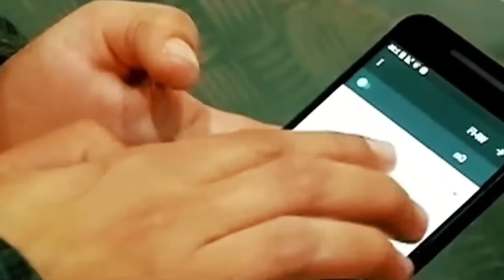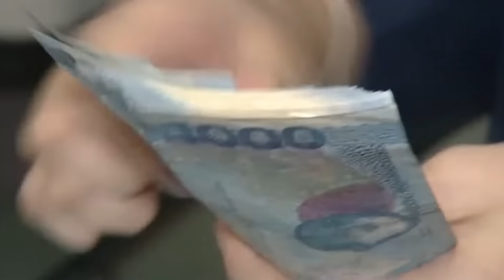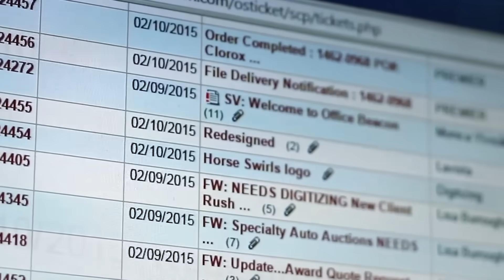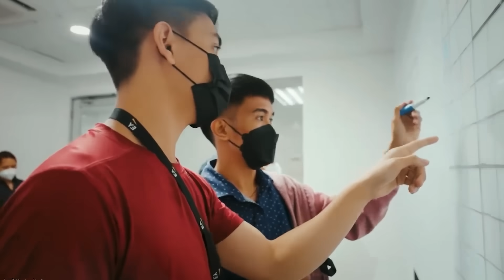Philippines to Upgrade Luzon Fiber Optic Cable to Bypass Dangerous South China Sea Waters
The Philippines is turning a historic digital vulnerability into a strategic strength through the Luzon Bypass Infrastructure (LBI), a ₱975 million project that reroutes global internet traffic across Luzon’s landmass instead of the earthquake-prone Luzon Strait, where a single seismic event once severed 22 undersea cables and crippled Asia’s connectivity. Anchored by two landing stations in Aurora and La Union and linked by a 250 km fiber corridor, the LBI creates a resilient alternative to volatile seabeds, securing bandwidth through landmark deals such as Meta’s Pacific Light Cable Network, which alone boosted government capacity fiftyfold to 2 Tbps. Integrated into the National Broadband Plan and reinforced by the World Bank–funded National Fiber Optic Backbone, the project ensures climate-resilient, high-speed internet for over 20 million Filipinos, especially in underserved areas. Coupled with massive private-sector investments in new submarine systems like Jupiter, Bifrost, and APRICOT, and domestic expansions by PLDT and Converge, the Philippines is transforming from a fragile digital outpost into a competitive Indo-Pacific data hub. More than infrastructure, the LBI represents national security, economic resilience, and a pivot in global telecommunications, signaling that the country’s geography will no longer dictate its digital destiny but instead anchor its rise as a resilient, indispensable internet gateway.

Philippines Gets Massive Military Support from Japan!